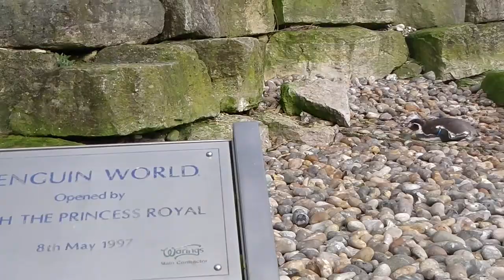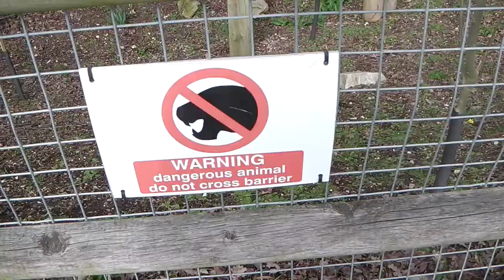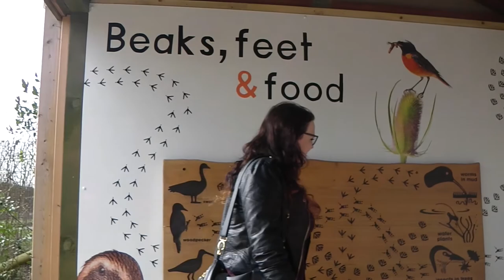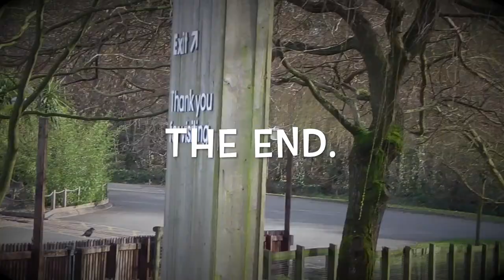MARWELL ZOO VLOG | March 2014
Our Trip to Marwell Zoo on March 5th 2014 to see all the animals :)